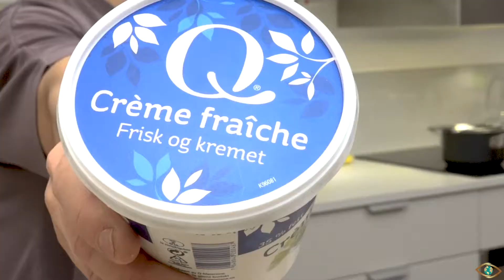Ipek's Kitchen EP2: Norwegian Salmon Dish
The second episode of Ipek’s Kitchen, the newest cooking show series from Eyeth Visual Entertainment is here on EVE’s Facebook and Instagram pages NOW!

With Ipek Mehlum from Norway , you’d get to learn and experience the recipes of various unique cuisines cooked with Norwegian and Turkish flair. For this episode, Ipek shares her light and healthy dish of fresh Norwegian salmon and mixed green salad! Bon Appetit!

Follow us at Eyeth Visual Entertainment on Facebook and Instagram, so you won’t miss it!

Salmon on Pasta with Mixed Green Salad

Serve three people

A box of penne pasta. Follow the instruction.

200ml Cream frachise
1-2 teaspoons lemon pepper
Black pepper
Salt

Pesto

1 pot fresh basil
2 tablespoons pine nuts
1 garlic clove
Around 1 dl olive oil
50 g grated parmesan
0.5 tsp salt
0.25 tsp pepper

100g frozen peas
Mixed baby lettuces

3 salmon fillets- bake in oven at 180°C for 12 minutes